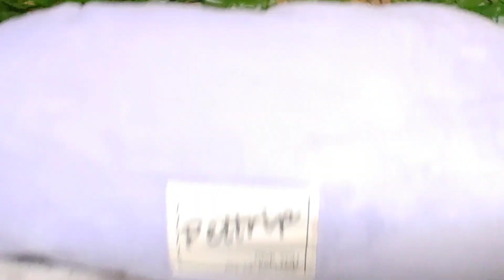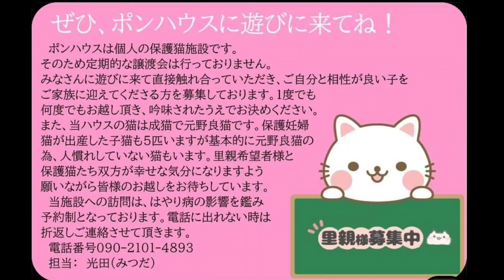❤猫の楽園❤68匹の保護猫との生活日記！今日は12月4日のジャングルの間の社員達をお届けさせて頂きますAiming to be the best cat house in the world